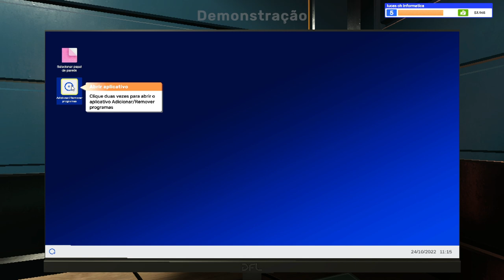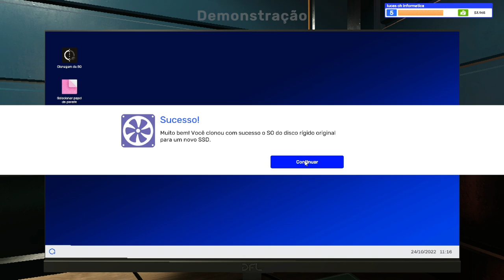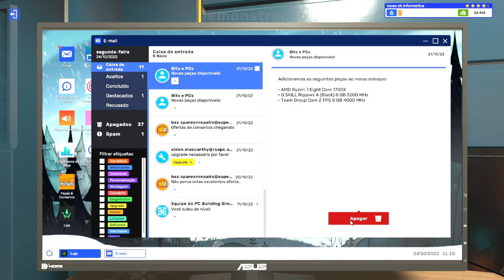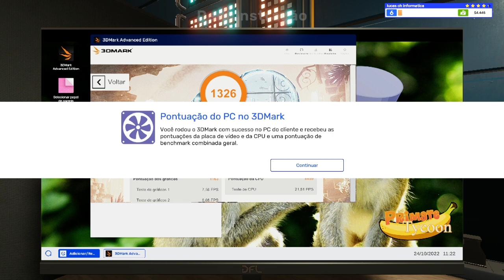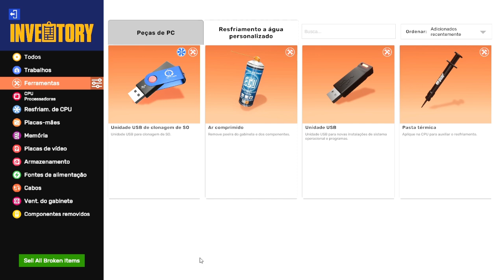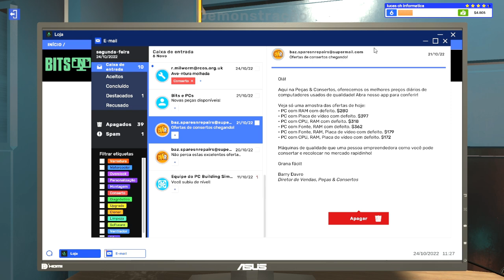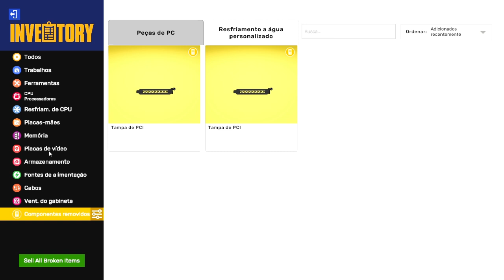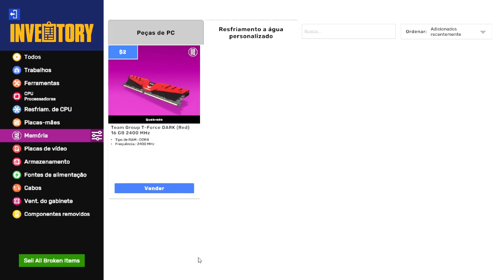PC Building Simulator 2 tocando placa de vídeo do cliente clonando sistema ep final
comandos:
!eu

meu pc
ryzen 3 3200g
16 (2x8) gb ram hyperx 2400 mhz
nvme 515
ssd 240

b4d: new g7 1600 ld
mapas pagos: rbr, mapa rotas brasil
gratis: eaa